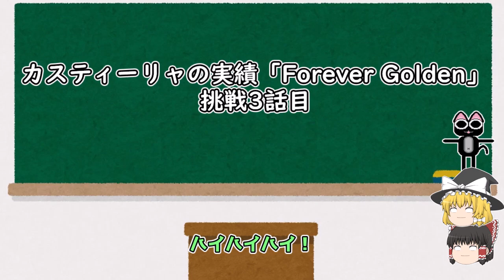【EU4】スペインで新世界を統べる！（実績「Forever Golden」に挑戦）【ゆっくり実況】カスティーリャ #03 完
カスティーリャの実績「Forever Golden」に挑戦します。

「Forever Golden」獲得条件
・スペインのミッションツリーをコンプリートすること

プレイ環境
v1.33.3
導入DLC
全て導入済み。
使用MOD
JPMOD Main1
JPMOD Main2

MODは日本語化MODのみです。

動画編集
・YMM4
キャラ素材
・きつねゆっくり